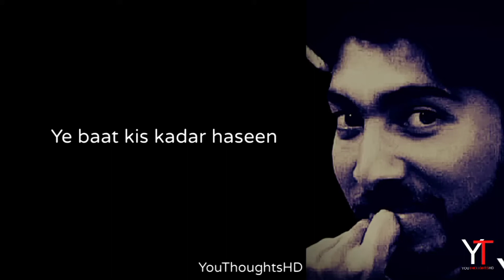Karam Ki Inteha Hussain (A.S) Hai || Qasida Mola Imam Hussain (A.S)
Karam Ki Inteha Hussain (A.S) Hai || Qasida Mola Imam Hussain (A.S) || Usama Mansoor II YouThoughts HD

Share this beautiful Qasida Recitation by clicking on the video link to share via mobile phone, WhatsApp or Facebook etc..